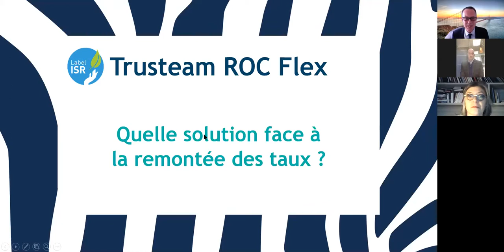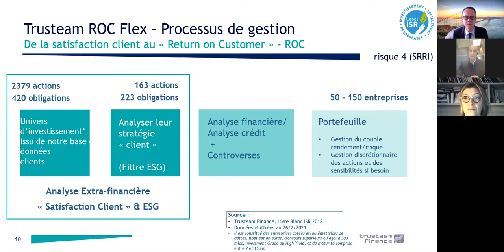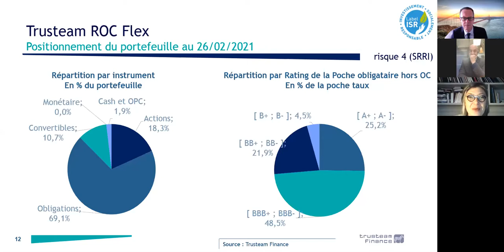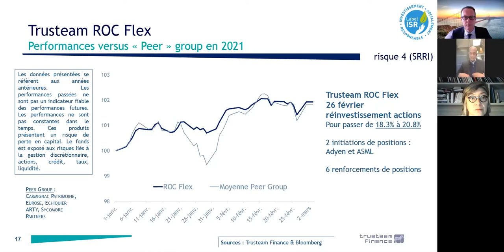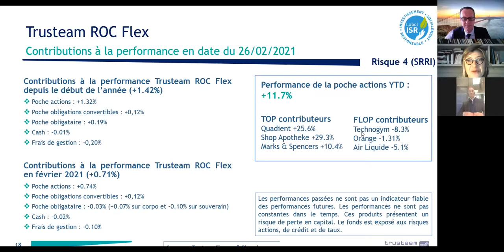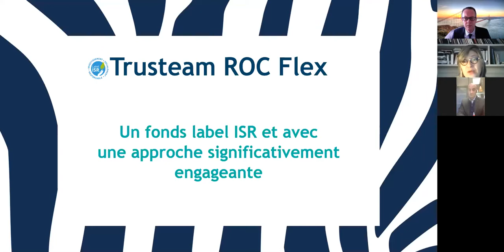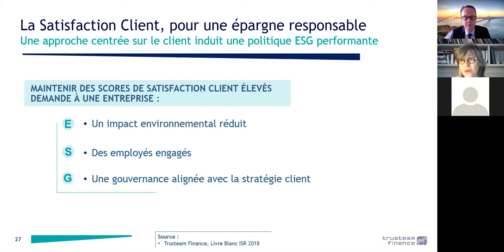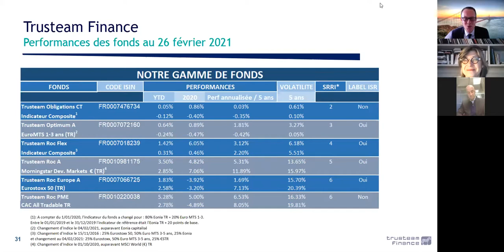Quelle solution face à la remontée des taux?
Les gérants du fonds Trusteam ROC Flex, labellisé ISR, vous exposeront leur stratégie d’investissement et les opportunités à saisir